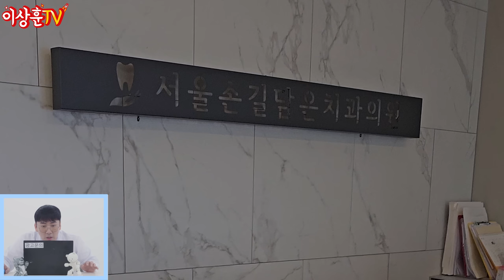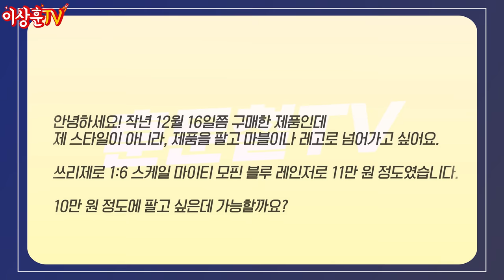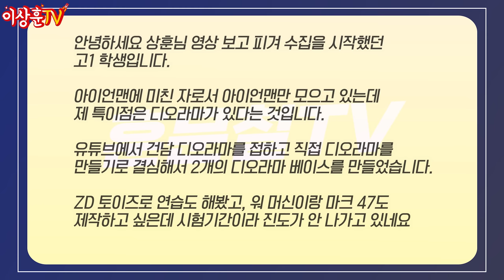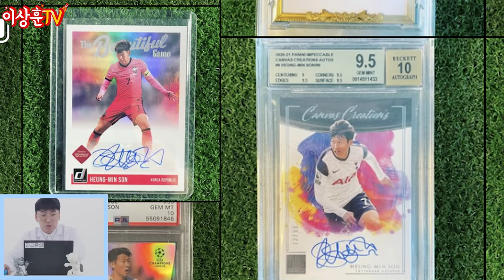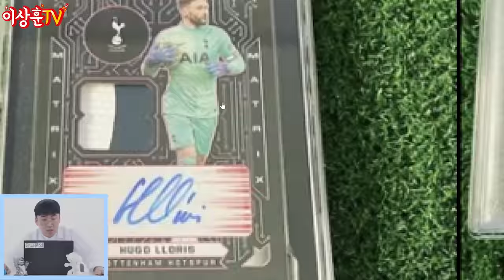입장료 내고 들어가야할 것 같은 역대급 피규어 치과ㅋㅋㅋ | 훈문철TV EP1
이상훈TV 회심의 컨텐츠 훈문철TV 런칭!
여러분들이 보내주신 사연 재밌게 소개해드릴게요~

본인 컬렉션 자랑, 장난감 중고 시세 문의
피규어 사기당한 썰 등등 그 어떤것도 좋습니다.
많이 많이 보내주세요~🤗🤗🤗